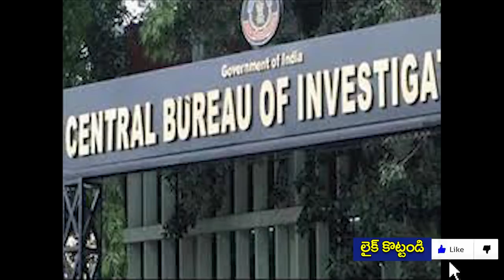ప్రధాని గా మోడీ రాజీనామా? సంచలన నిర్ణయం తీసుకున్న అలోక్ వర్మ | Alok Varma Decission on Modi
Telugu News is a youtube channel where you can get all the political related videos. We will focus on Telangana Politics , Andhra pradesh politics and national wide Politics. Mainly focussing on TDP, YSRCP, TRS, CONGRESS, JANASENA, BJP and other Parties in India. Politicians Like YS Jagan Mohan reddy, AP CM Chandra Babu Naidu, CM KCR, Pawan Kalyan, PM Narendra Modi, Amit Shah. We will cover all india wide Latest News, Breaking News, Updated News, Live News, Public Reviews, Public Opinions.